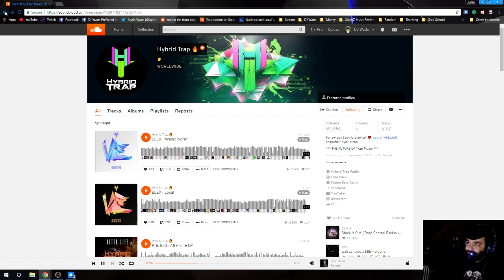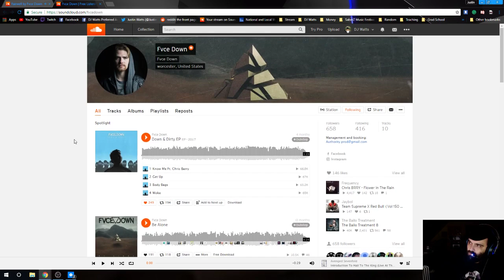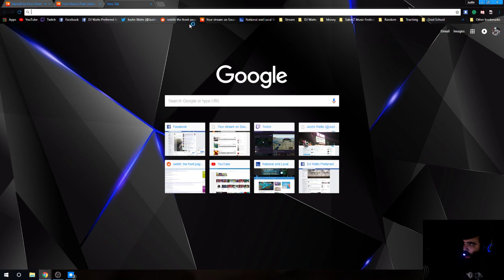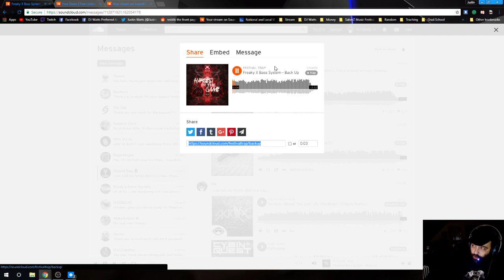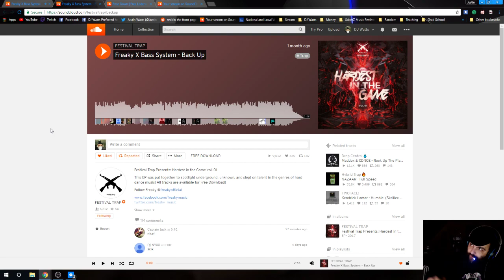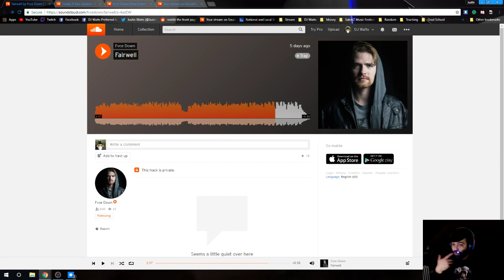VOD Pre-Release Feedback Review of FVCE Down - Feel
VOD Feedback review of Feel by FVCE Down.

These videos are in-depth dissections of songs submitted by artists that are meant to spark creative changes to pieces of their tracks that I think need some changes.

This song is now currently (4/27/2018) #8 on Beatports Chart.